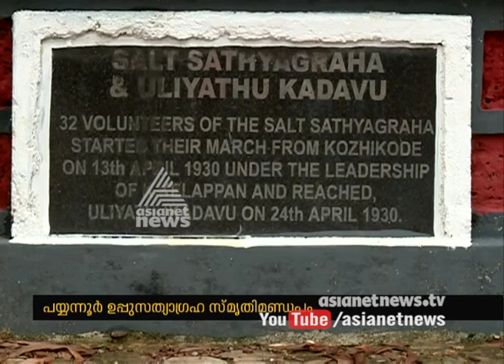Govt denied Payyanur Uliyathu Kadavu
Uliyathu Kadavu, famous river bank near Payyanur is where salt Satyagraha occurred in 1928